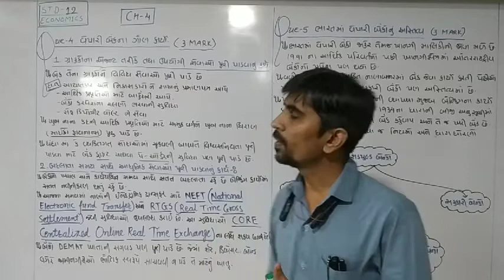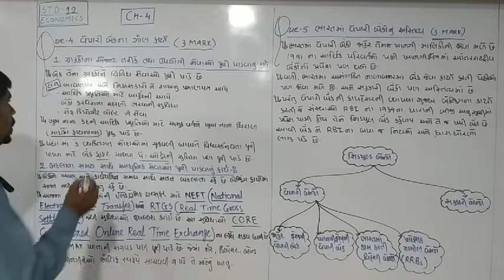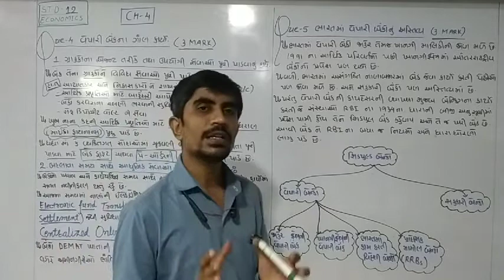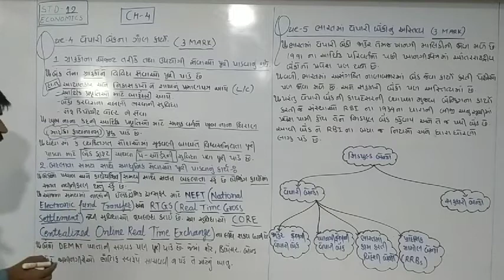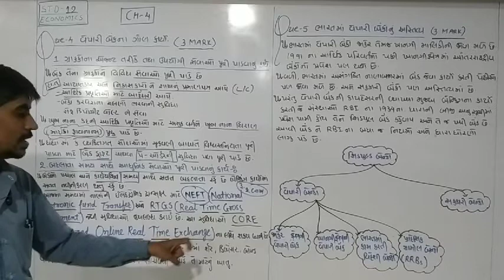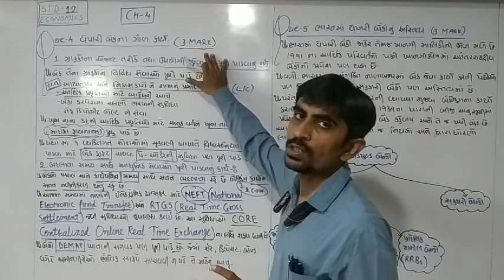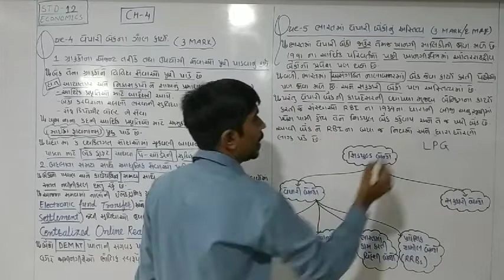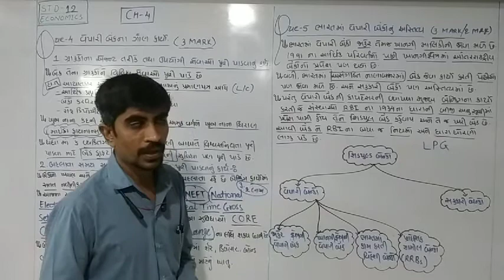STD 12|ECONOMICS|CH-4(lec.3)|vepari bank na gaun karyo|વેપારી બેન્ક ના ગૌણ કર્યો|ECO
STD 12 na ECO na GSEB na video